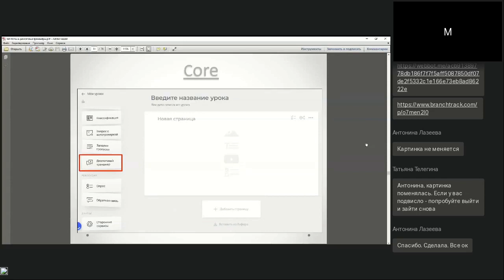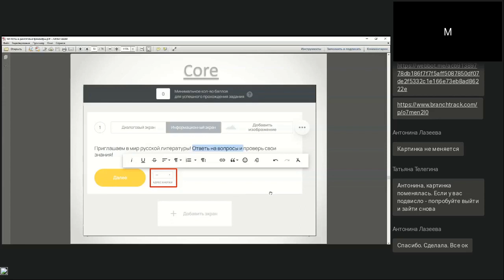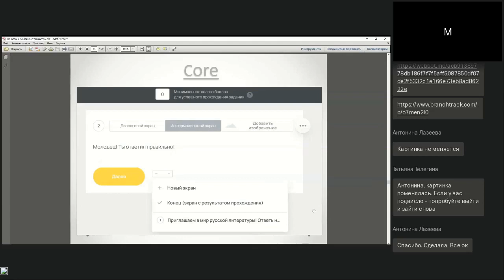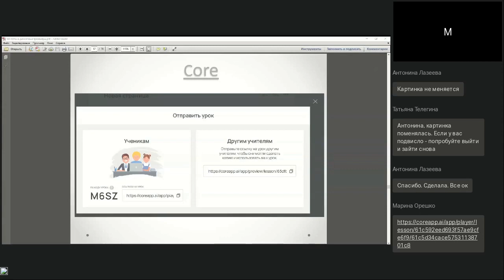CORE — конструктор для создания образовательных материалов и проверки знаний